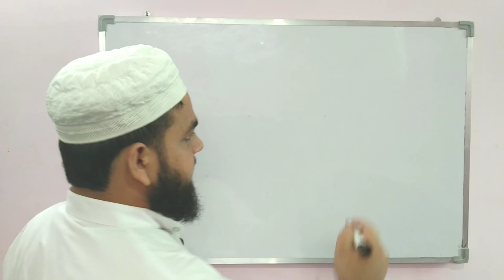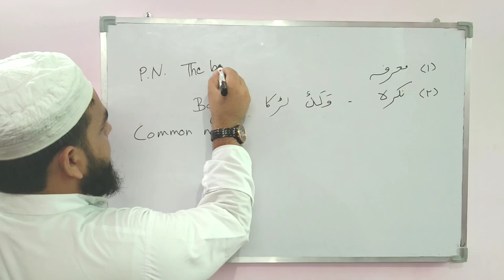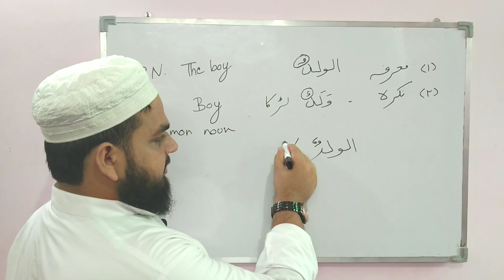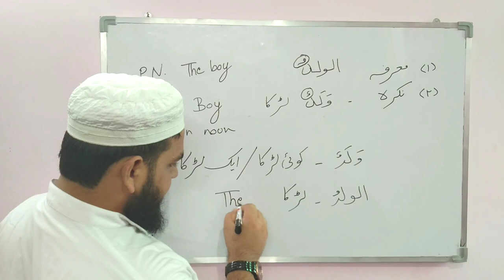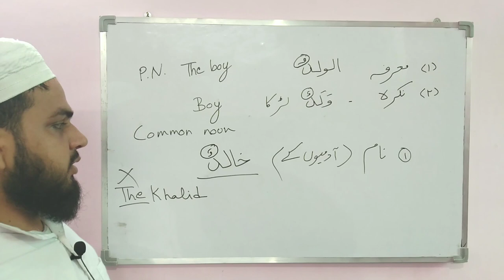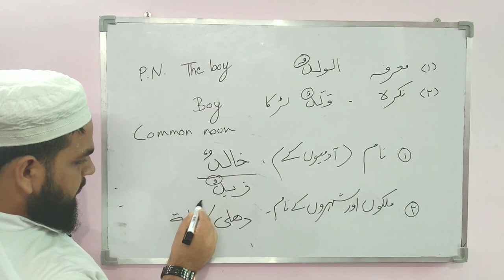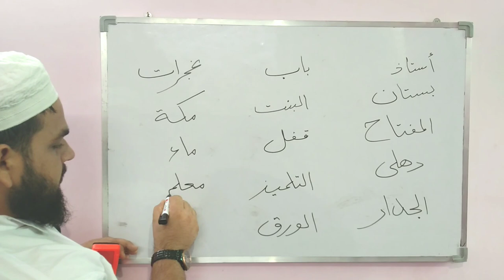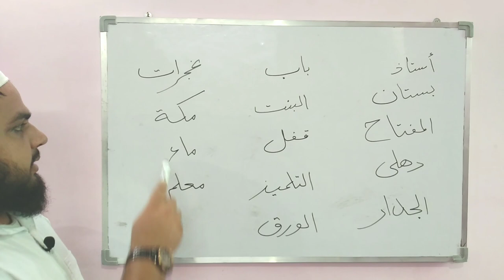Lesson 05, Arabic Grammar, Owais Khan Nadwi LearnArbiconline ArabAcademy arabicclas معرفہ نکرہ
بستان، باغ
المفتاح، چابی 🔑
الجدار، دیوار wall
باب، gate دروازہ
البنت، girl لڑکی
قفل، تالا 🛅 🔒
الورق page 📄
التلمیذ، student شاگرد
غجرات، Gujarat